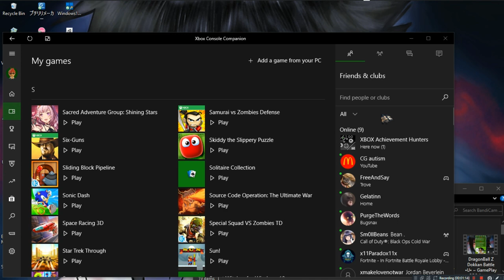Six~Guns •U• ~ GamePlay ~ OP&Gaming Probs =[Mouse Broken] ~ W10 App ~ 1080pᴴᴰ ~ 2022 ~ W10